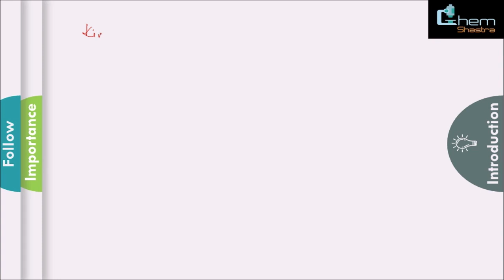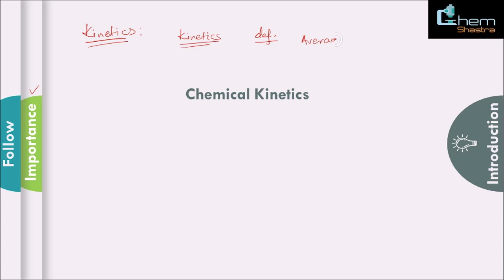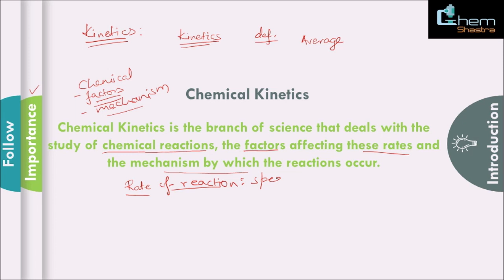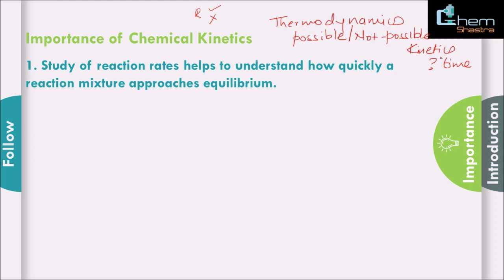Introduction & Importance|Chemical Kinetics|Lecture-01|Class-12|JEE/NEET(Hindi/English)|ChemShastra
Introduction to Chemical Kinetics Series.
In this video Chemical Kinetics and it's importance in chemical reactions is explained in details.

For Online Courses:

XI-Chemistry

XII-Chemistry

IIT-JEE (Chemistry)

NEET (Chemistry)

BSc. Chemistry

MSc. Chemistry